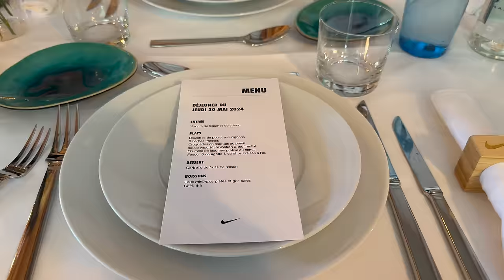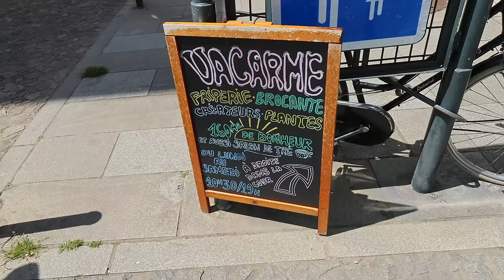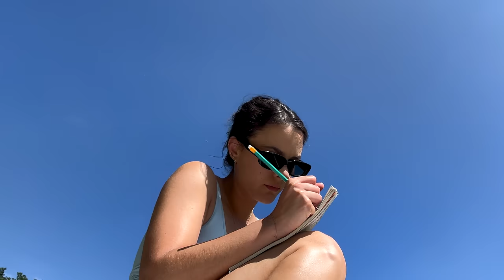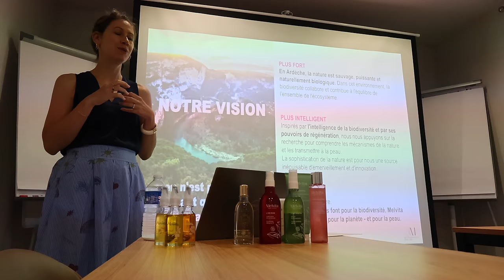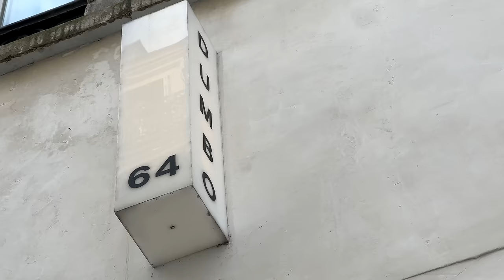LA VIE À RENNES #6 mini-vlog cosy 🌸 une semaine en vadrouille 🚂, la mer et des friperies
Produits mentionnés dans la vidéo :
Camping Huttopia à Rambouillet
Hôtel en Ardèche : Hôtel du Couvent de Vagnas
Institut de beauté à Rennes : Anaya Beauté

Si j'ai oublié quelque chose n'hésite pas à me demander en commentaire ! 💖

Training Camp Nike - invitation
Voyage Melvita - invitation